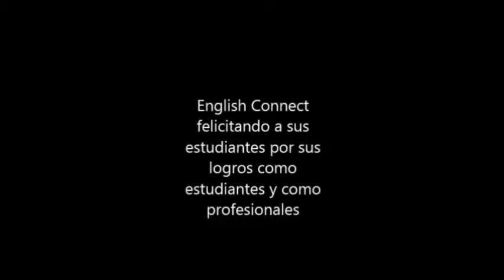English Connect entrega certificados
English Connect entrega certificados. Para mas informacion visiten englishconnectnow.weebly.now